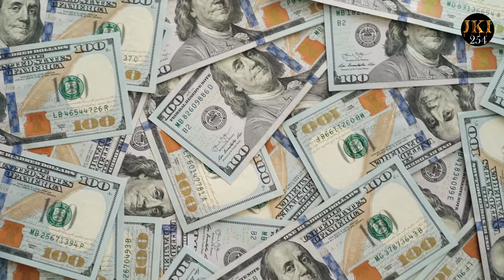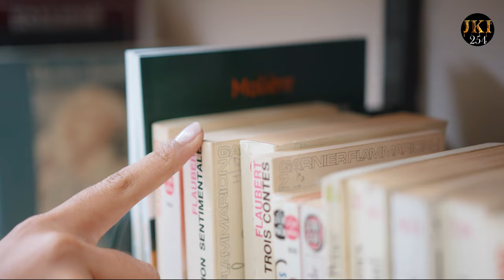Top 10 Biggest Upcoming and Completed MEGA Projects in Grenada in 2024....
Grenada is poised for transformative development, showcasing a commitment to progress and innovation. This overview explores the island's significant projects, highlighting its dedication to growth.

Grenada International Airport Expansion: An ambitious $150 million project to enhance the airport's capacity, featuring a new runway, terminal, and parking garage, aiming to accommodate one million passengers annually by 2024. The expansion seeks to boost tourism and contribute substantially to the economy.

Grenada National Stadium: A $50 million project underway in St. George's, creating a 20,000-capacity stadium for diverse events like athletics, concerts, and cultural festivals. Expected to invigorate Grenada's sports industry and attract tourists.

Grenada Multiplex Cinema: A $20 million multiplex theater in Grand Anse, offering six screens and seating for 1000 people, set to elevate Grenada's entertainment industry and become a key tourist attraction.

Grenada Technology Park: Under construction in True Blue Bay, this technology park, scheduled to open in 2024, will house various technological enterprises, fostering job creation and investment.

Grenada Port Authority Cruise Terminal: A $100 million project in St. George's, designed to accommodate 2000 people with duty-free retail areas, a food court, and a beachfront boardwalk. Intended to enhance tourism and contribute to the economy.

Grenada Medical University: A private medical school in Grand Anse with a collaborative investment from Grenada, the US, and the UK, expected to have a significant economic impact by producing jobs and bolstering the local economy.

Grenada Golf Course: A championship golf course being built at True Blue Bay, set for completion in 2025, aimed at becoming a major tourist attraction and generating revenue for Grenada.
Grenada Botanical Gardens: A new botanical garden in Grand Etang, showcasing Caribbean flora, butterfly gardens, and medicinal plant exhibits, scheduled for completion in late 2024.

Grenada Eco Village: A sustainable community near Grand Etang, utilizing eco-friendly materials and renewable energy sources, expected to be completed in 2024 and serve as an example for sustainable living.

Grenada Aquarium: A new aquarium in Grand Anse, showcasing Caribbean Sea aquatic life, including shark tanks, coral reefs, and sea turtle exhibits, anticipated to drive national progress and create jobs.